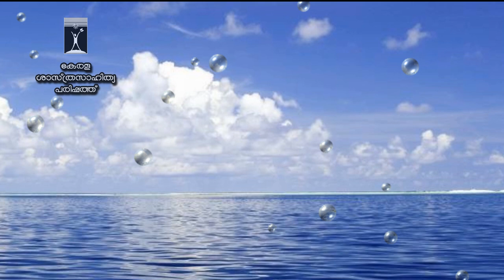എൽ.പി. പ്രവര്‍ത്തനം 3 - തീന്‍മേശയിലെ കൂട്ടുകാര്‍ | വിജ്ഞാനോത്സവം രണ്ടാംഘട്ടം